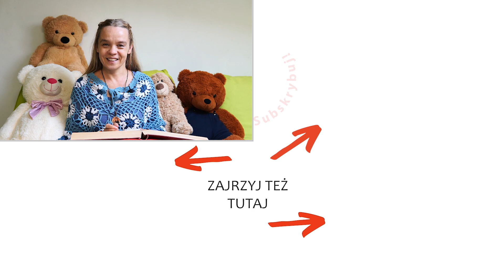Dobra rada to perełka | Moja Biblia odc. 147 | Hiob | 13.11.2023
🔥HOT 10 w listopadzie 2023
01. Daj mi usłyszeć Twój głos - Mocni w Duchu
02. Ty obecny wśród nas - Mocni w Duchu (official video)
03. Litania Loretańska | Biała jak śnieg (2020) | Mocni w Duchu - muzyka [official video]
04. Mocni w Duchu - Wielbię
05. Przybądź, Duchu Święty (Sekwencja do Ducha Świętego) - Mocni w Duchu
06. Adam Szustak | Te rzeczy musisz zrobić, żeby nie udawać - GENIALNA konferencja🔥
07. Głębia przyzywa głębię - Mocni w Duchu
08. Litania do św. Józefa (+tekst)
09. Każdy może być święty | Mocni w Duchu i dzieciaki [official]
10. Nie opuszczaj rąk | Remi Recław SJ | Zoom - 20.11